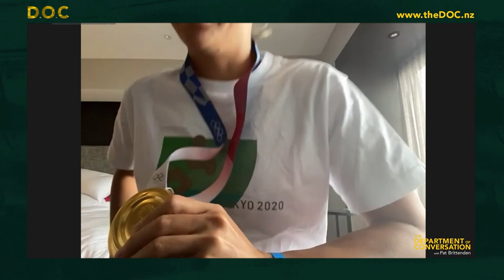191 Sarah Hirini, 2020 Olympic Gold Medalist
Sarah Hirini is an Olympics gold medal winning New Zealand women's rugby union player. She plays, and captains, the New Zealand women's national rugby sevens team, and the Manawatu Sevens side. Since her inclusion in the national side she has won the World Cup Ruby Sevens, Commonwealth Games and 2020 Olympic gold medals along with the 15 a side Women's Rugby World Cup as well.

Sarah joins us from quarantine upon her arrival back in NZ from Tokyo 2020.

with world class coffee